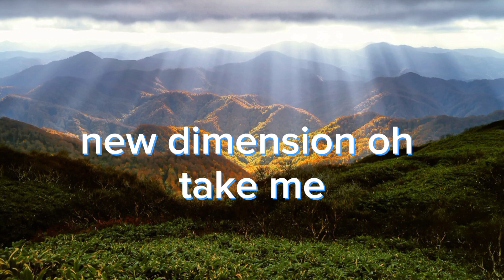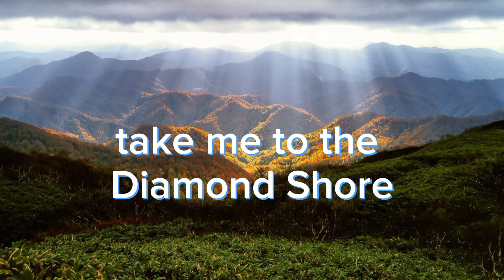Andromedik & Used - Take Me (ncs Lyrics)